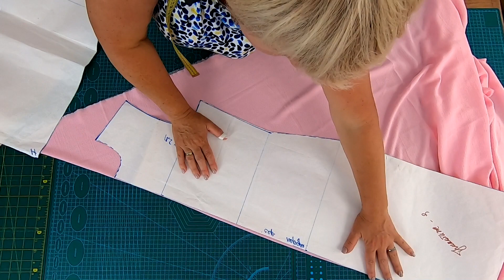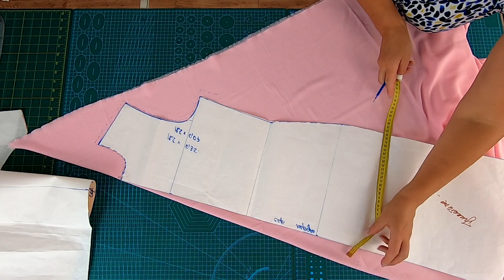Оригинальная двухслойная блуза без вытачек. Как раскроить блузу по косой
Сегодня мы рассмотрим моделирование и раскрой оригинальной двухслойной блузы по косой. Это блуза будет без вытачек и моделировать мы ее будем на выкройке основе для трикотажа.